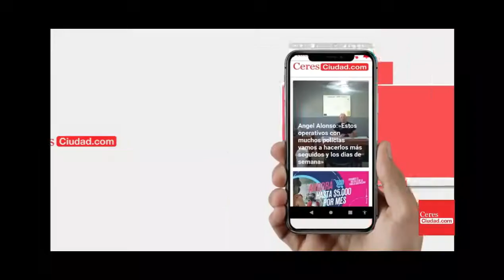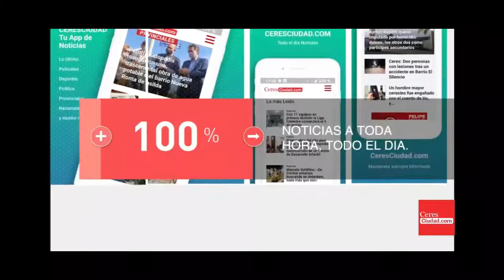Los concejales Lemos y Meshler en Maxima FM.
Comenta que te pareció, nos gustaría saber tu opinión.